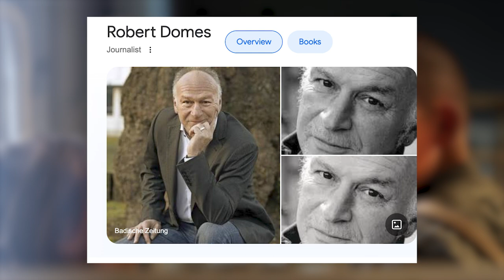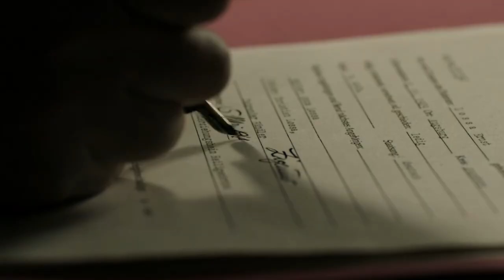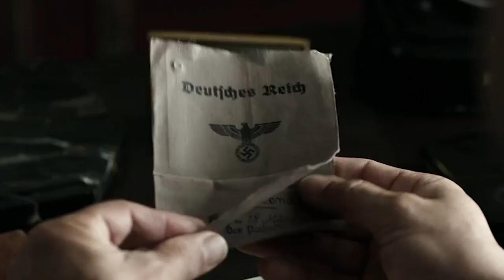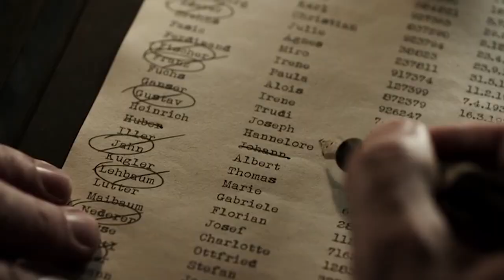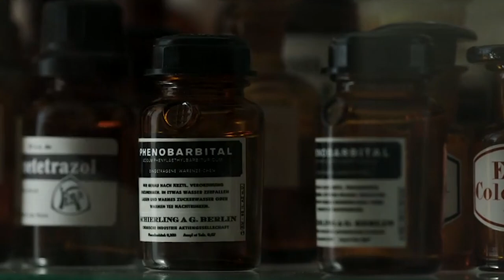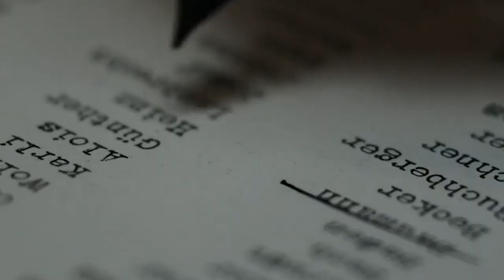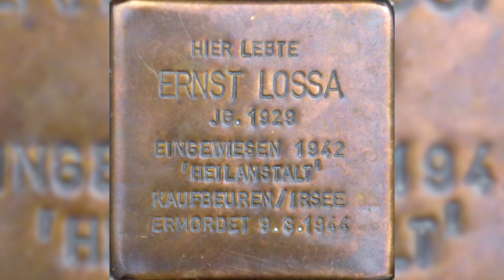FOG IN AUGUST (2016 ) Explained in Hindi | Hindi Voiceover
Storyline
A Roma boy, while a patient in a mental hospital, is put into the deadly Nazi euthanasia programme. Aware of what is happening to him and others, the boy does his best to sabotage the programme.